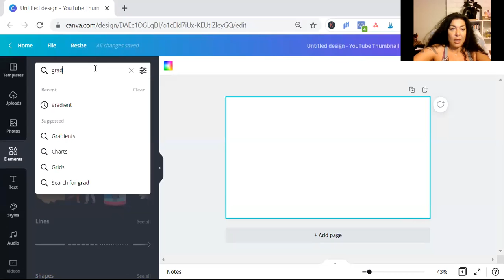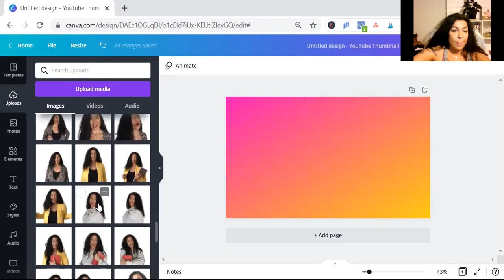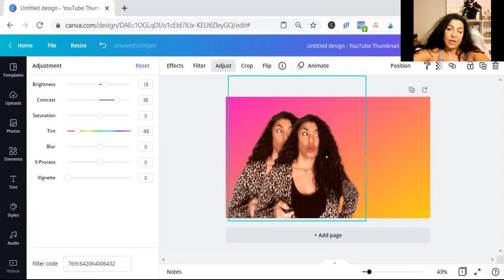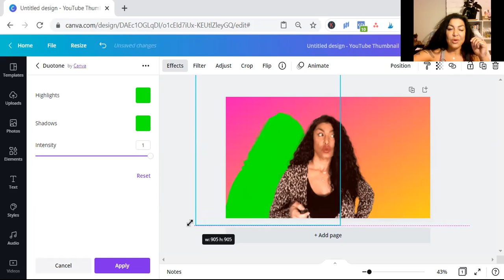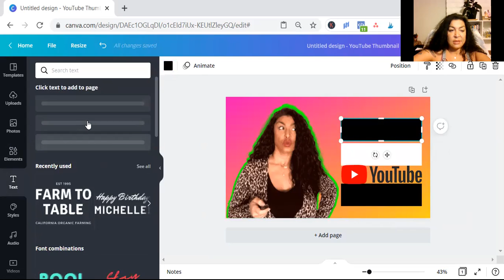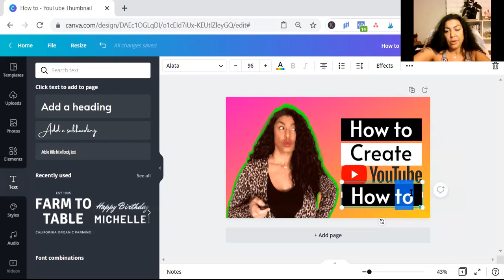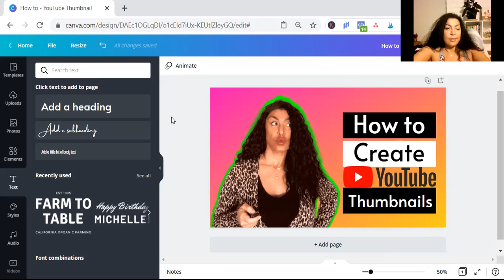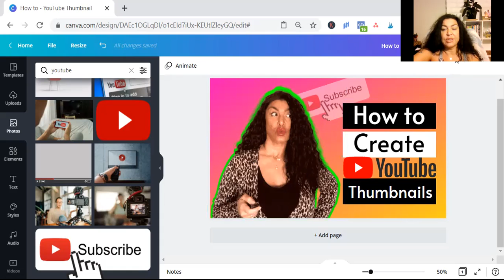How I Create YouTube Thumbnails 2021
In this video How I Create YouTube Thumbnails 2021, I am teaching how I create the colorful silhouette effect on Canva.